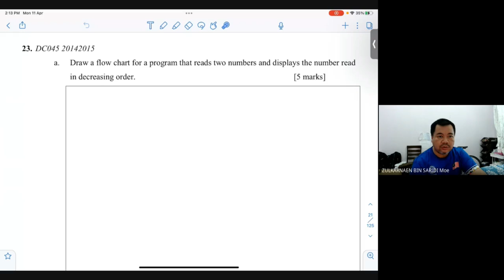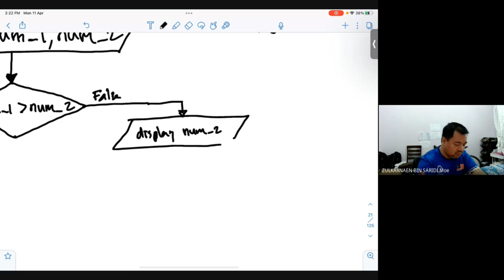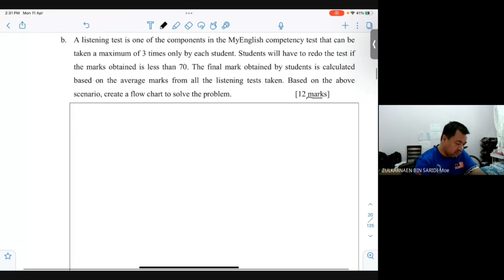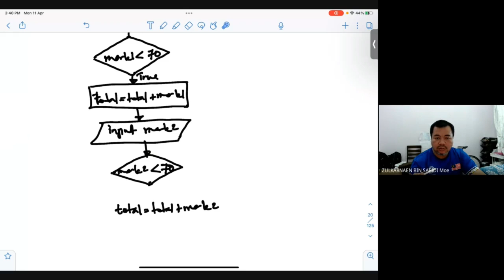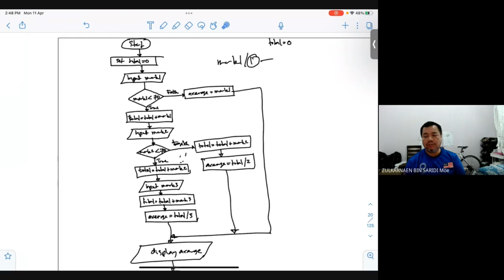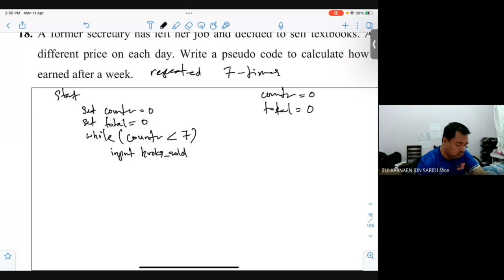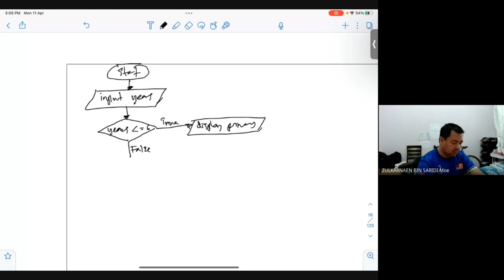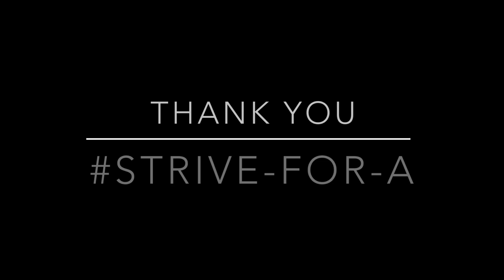Discussion DC024 11 April 2022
Discussion on DC024: Problem analysis and algorithm.